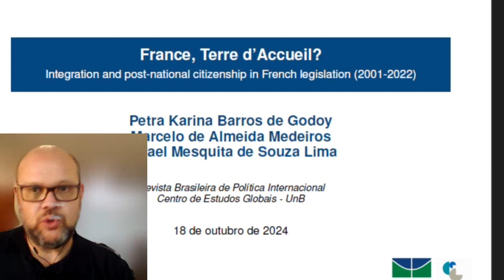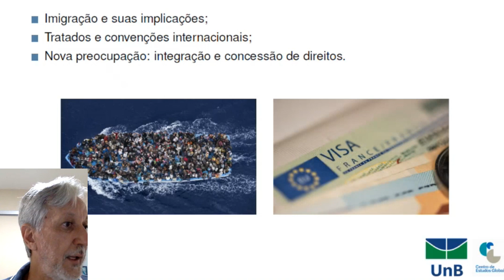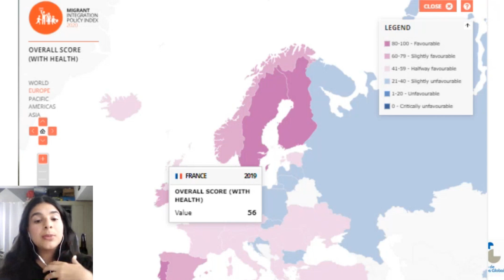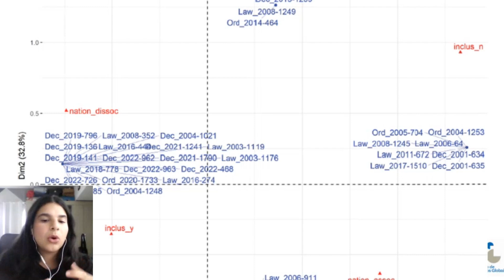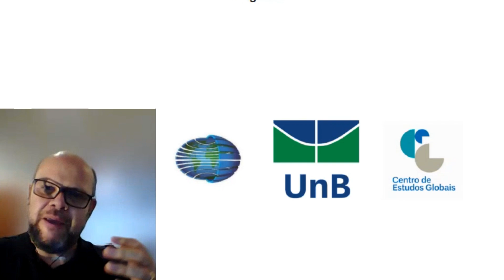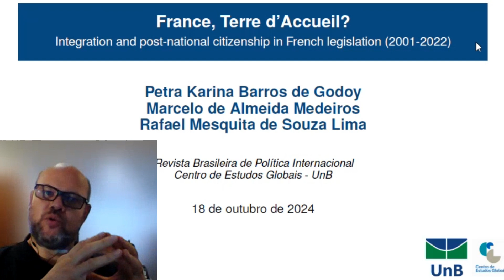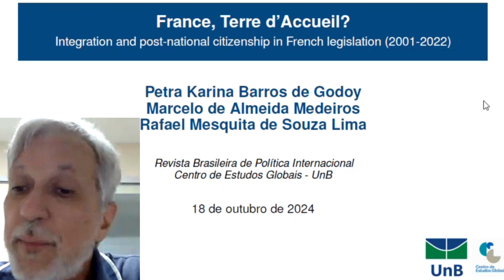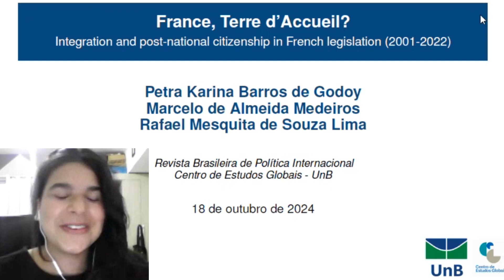France, Terre d'Accueil? Integração e cidadania pós-nacional na lei francesa- P. Godoy/M. de Almeida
A palestra de Petra Godoy e Marcelo de Almeida discutiu a evolução das políticas de integração e cidadania na França entre 2001 e 2022, examinando a legislação francesa em resposta aos desafios da imigração e cidadania, e como estas políticas buscam equilibrar a integração de imigrantes com a preservação da identidade nacional. A palestra foi fundamentada no artigo de Petra Godoy e Marcelo de Almeida junto a Rafael Mesquita de Souza Lima "France, Terre d'Accueil? Integration and post-national citizenship in French legislation (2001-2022)" publicado na Revista Brasileira de Política Internacional.

Petra Godoy é mestranda no Programa de Pós-graduação em Ciência Política da UFPE.

Marcelo de Almeida é Professor Titular de Política Internacional Comparada do Departamento de Ciência Política da Universidade Federal de Pernambuco - UFPE.

A palestra é parte do Curso Repensando Hegemonias: Mudanças de Poder e Novas Dinâmicas Globais, promovido pelo Centro de Estudos Globais da UnB, e que se insere na programação de celebração dos cinquenta anos da fundação do curso de Relações Internacionais da Universidade de Brasília.